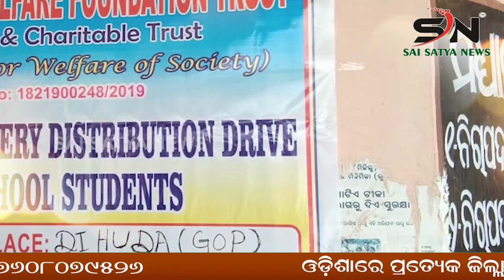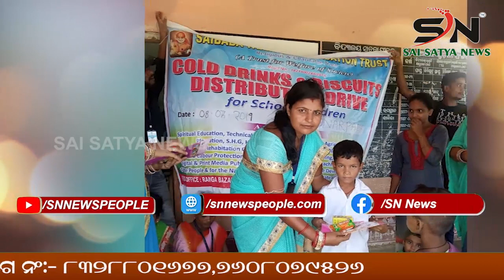SUNDARGARH :ହତ୍ୟାକାଣ୍ଡର ଆତତାୟୀ ମାନଙ୍କୁ ଗିରଫ ଦାବିରେ ବଡ଼ଗାଁ ବ୍ୟବସାୟୀ ଓ ସ୍ଥାନୀୟ ଜନସାଧାରଣ ଧାରଣା ଆନ୍ଦୋଳନ